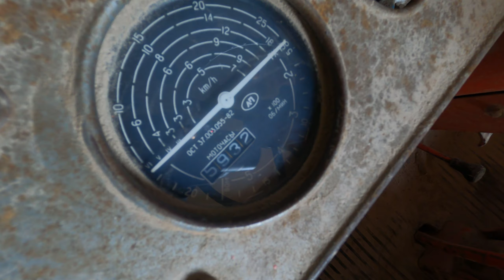WYMIANA OLEJU W CIĄGNIKU T-25 - KROK PO KROKU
Dziś dłuższy film z wymiany oleju w niezawodnym ciągniku Władimirec T-25.
OLEJ SUPEROL FALCO 15W-40. Film w jakimś stopniu również instruktażowy, jak wymienić olej w ciągniku T25.
Będzie też o samym ciągniku, do czego jest wykorzystywany i jakie były z nim problemy.

== Wymiana oleju w ciągniku Władimirec T25 ==
0:00 Przywitanie
0:58 Przygotowanie garażu pod wymianę oleju
1:52 Przyjazd T25 do garażu
4:02 Przystąpienie do wymiany oleju
4:16 Historia naszego ciągnika
6:00 Spuszczanie starego oleju
7:15 Demontaż filtra
10:00 Czyszczenie filtra oleju
20:10 Montaż filtra oleju
21:58 Wymiana oleju w pompie wtryskowej
24:05 Zalanie olejem pomy wtryskowej
26:33 Zakręcenie korka od zbiornika oleju
27:26 Finał: wlewanie oleju silnikowego
31:33 Bonus tytoniowy
32:17 Zakończenie pożegnaniem..

🔔 Zachęcam do pozostawienia łapki w górę oraz subskrypcji. Dbamy o najlepszą jakość wideo i audio na kanale. Liczę na waszą pomoc w promocji całego projektu YT!

Zapraszam również na swój instagram oraz stronę FB "Kocisko75"